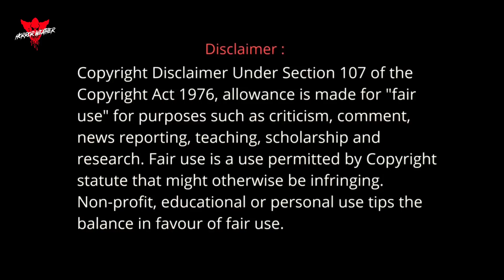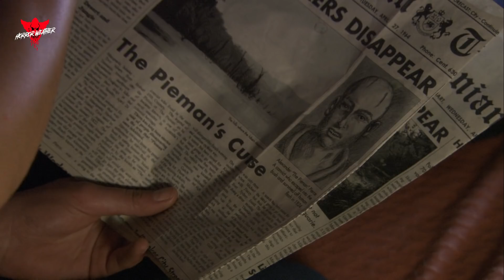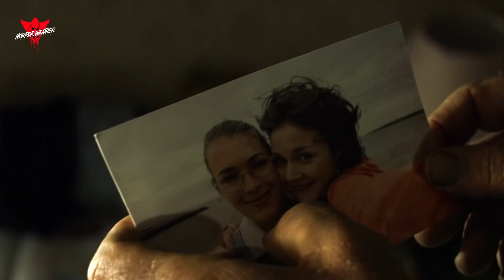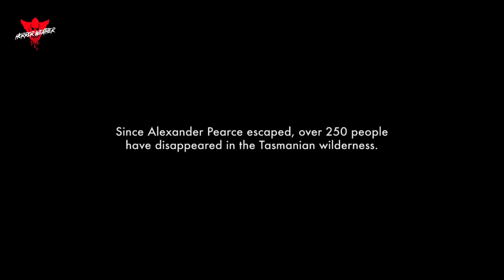Dying Breed (2008) Film Explained In Hindi | Based On True Story | हिन्दी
Zoologist Nina investigates the existence of the Tasmanian tiger in the Tasmanian bush. But, another inhabitant may also be the descendants of 'The Pieman', who was hanged for cannibalism in 1824.

movie insight hindi | haunting tube | ghost series | movies ranger hindi | haunting holly
dying breed movie trailer | dying breed movie download | dying breed movie online | dying breed explained in hindi/urdu